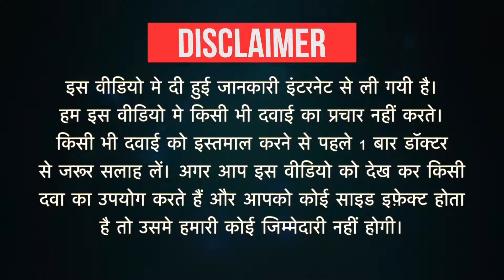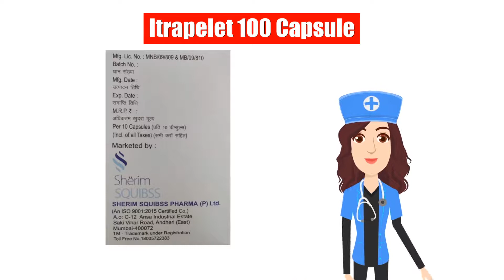Itrapelet 100 Capsule Uses in Hindi | Side Effects | Dose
Itrapelet 100 Capsule Uses in Hindi | Side Effects | Dosage